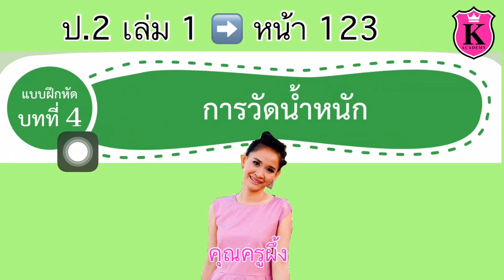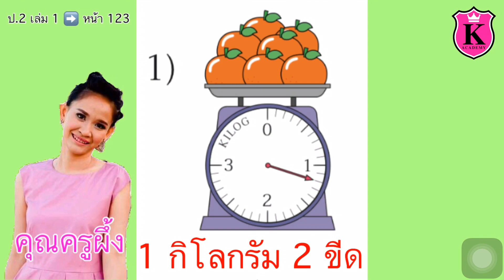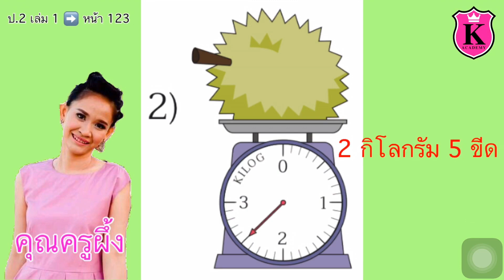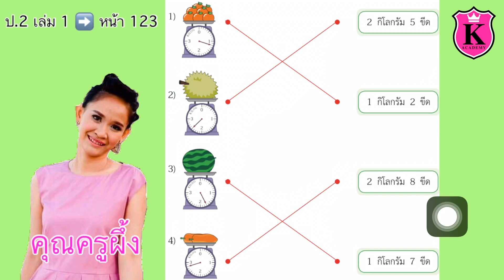คณิตศาสตร์ ป.2 เล่ม 1 หน้า 123 การวัดน้ำหนักเป็นกิโลกรัมและขีด จับคู่เครื่องชั่งกับน้ำหนัก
การวัดน้ำหนักเป็นกิโลกรัมและขีด
จับคู่เครื่องชั่งกับน้ำหนัก